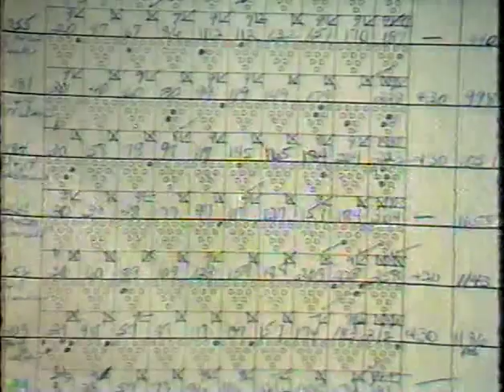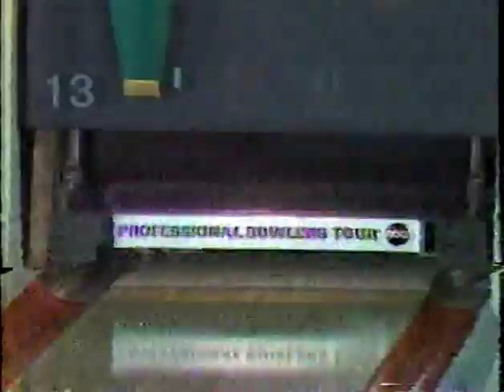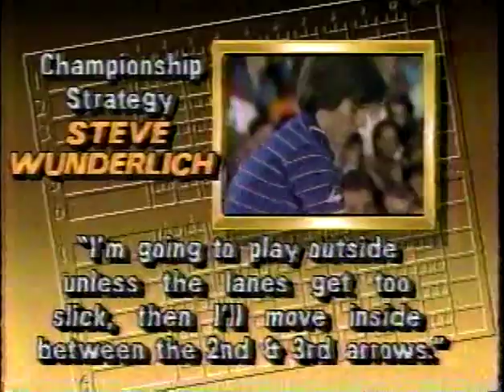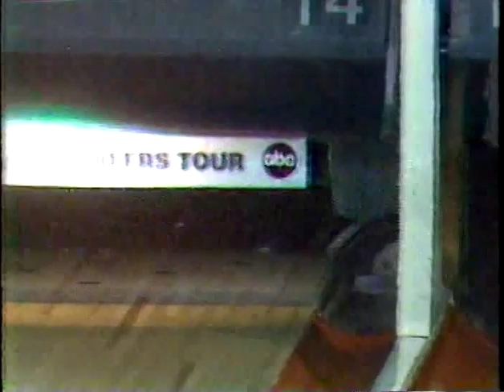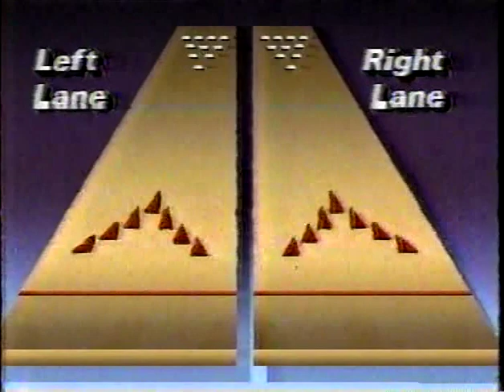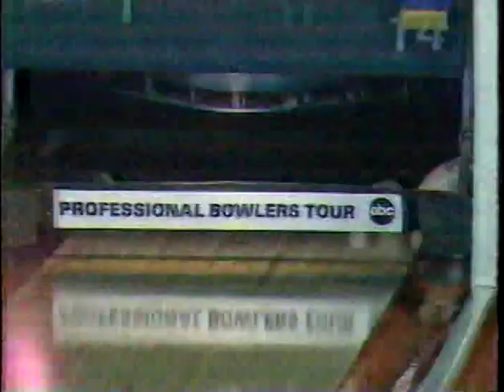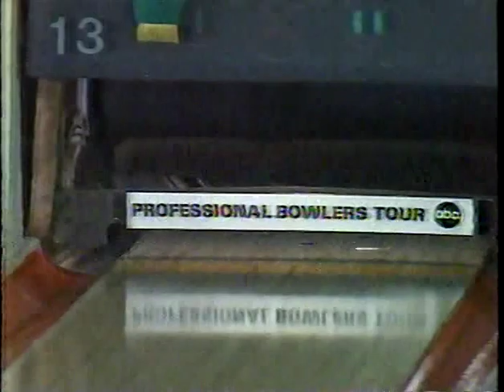PBA 1985 Miller Lite Miami Open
All 4 matches, but quality is poor